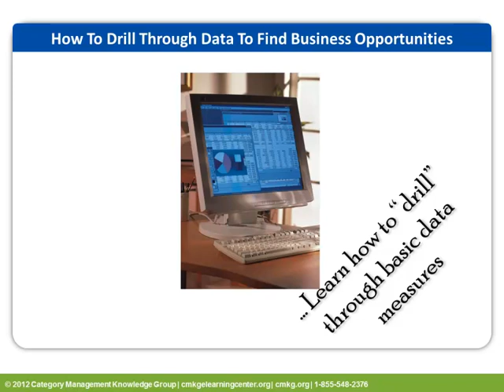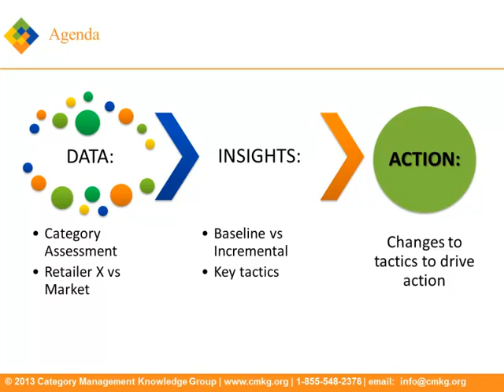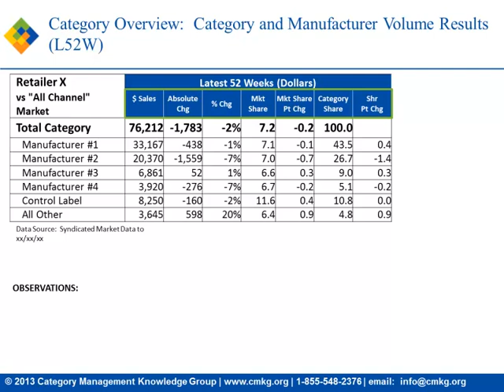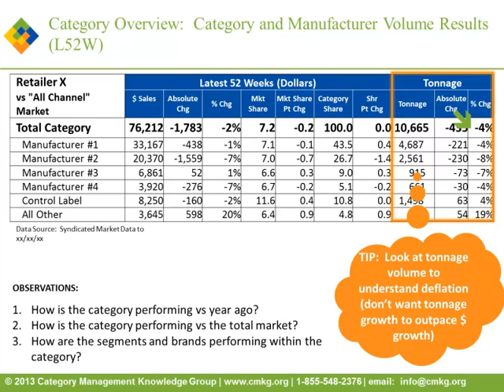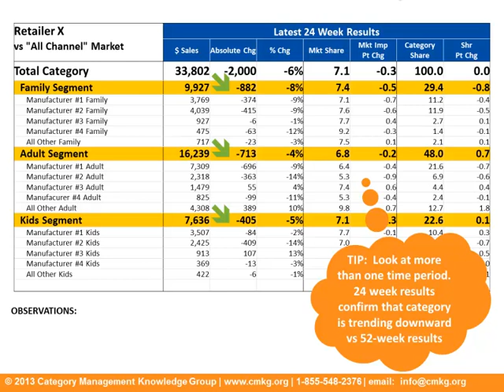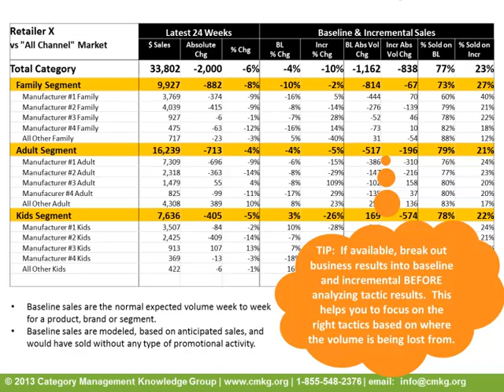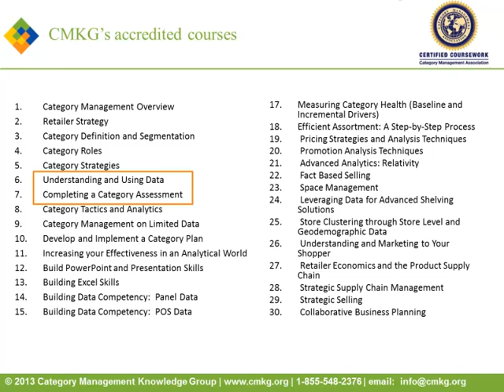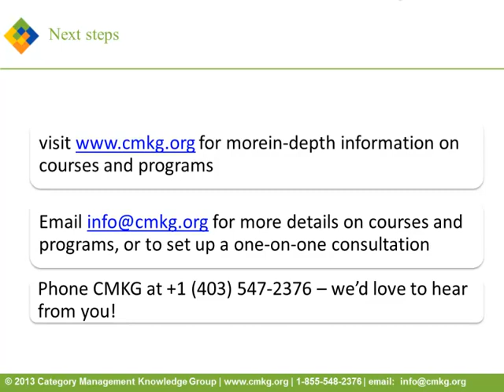Category Management Training: Drilling Through Data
Category management, sales and marketing professionals should know how to quickly drill through data to move to insights, and then determine the recommended changes to drive action.

Please share if you like this video!